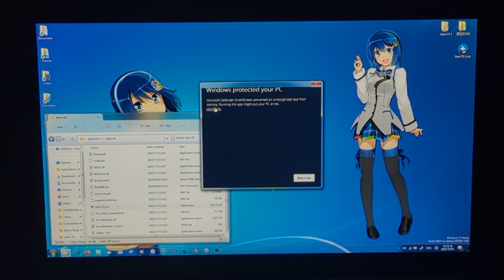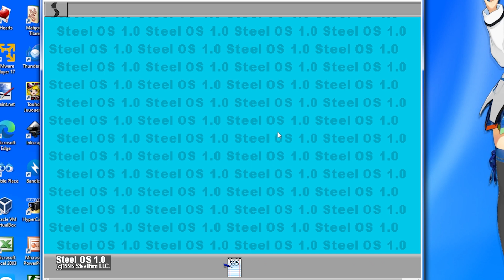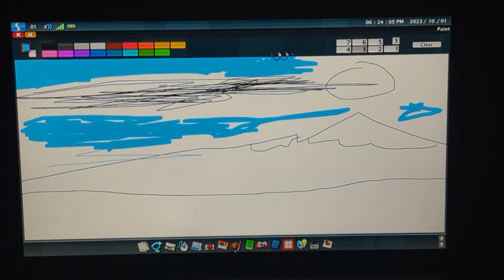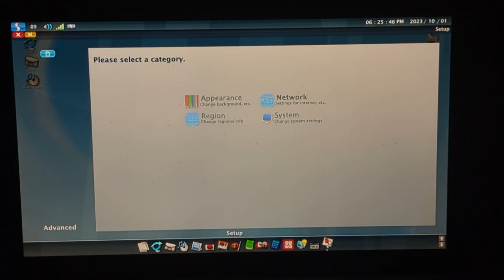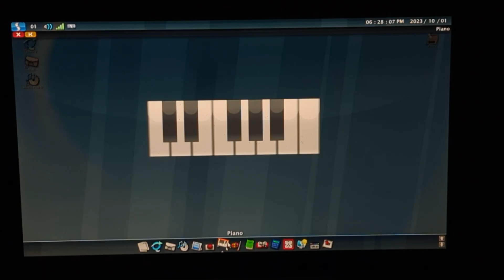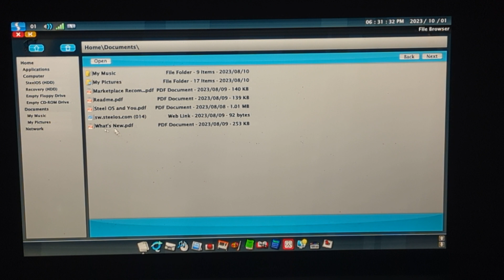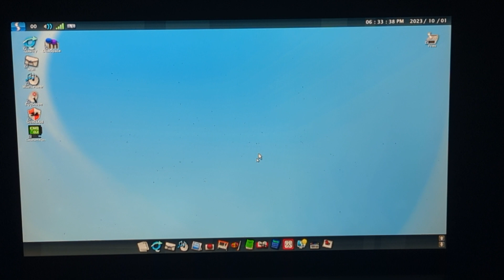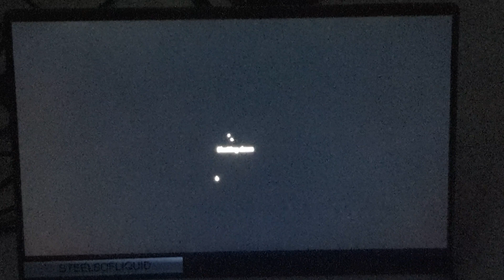Steel OS 3 Demo ~ The OS you've probably never heard of.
Some completely unknown operating system gets tested. What could possibly go wrong, and what could possibly be in this software?

Steel OS 3 began development in early 2023, following Steel OS 2.3 and using the mentioned OS' codebase. Codenamed "Zenon", it was SUPPOSED to be a facelifted version of Steel OS 2.3, which for some time, it was, but around Steel OS 3 Build 1982 and Steel OS 3 Build 2204, the UI was shaken up drastically, and later in development, development was shifted from vanilla Scratch to TurboWarp, and the codename became "Graphite" (though the OS was also referred to as "Sansani Hagane", the name of the OS-tan character representing this OS) before development sped up in late July and early August of 2023, finishing development of many stock programs. A public beta build, 2955, was supposed to be released, but due to a memory issue a x64 recompile had to be released, aka 2955B, which was the main build for a while. Modding capabilities were discovered in build 2999 (Final Preview Release), and the RTM build, Steel OS 3 Build 3000, was released to the public some time in September 2023.

Delving into the technical details, not only does the OS get a new stunning visual theme, but the display is upgraded from 480x360 to 960x540. Multiple programs got several significant updates, such as entirely revamped SteelMP and SteelPG (Music Player and Photo Gallery), upgraded SteelPaint (Paint), a "shift lock" in SteelMemo (Memo), and File Browser getting a preview pane. One elephant in the room was that a bug from Steel OS 2.0's calculator still wasn't patched, but the bug was recently discovered using TurboWarp 1.9, Steel OS 3 Build 1852, and Linux, and on the morning that I uploaded this video (2023 October 18th), it was listed in an issues list for things to be patched in the SR-1 releases of Steel OS versions 2.3, 2.51 and 3.0 (Steel OS 3). Steel OS 3 is powered by the Steel32 technology system 3.02 (a system environment suite consisting of a kernel, dedicated API, compatibility, and shell, among other things), versus Steel OS 2.3's Steel32 2.11 and Steel OS 2.51's Steel32 2.94. A new program, Marketplace, is more significant due to making it possible to install more software onto the system. Though, at the moment, not a lot of software is available, and most programs found there are effectively useless. Steel OS 3 prevails over its predecessors with its ability to save configuration data, such as backgrounds, cursor schemes, registered date and time formats, and a database of installed programs.

And this is the part of the description where I WOULD say "the software was replaced by [next version] in [that version's release], and this version was discontinued in [this version's end of support date]", but, Steel OS 3 is the most up-to-date release of Steel OS at the moment, so I don't have to say that. But, Steel OS 4 is in development, which will be the first release to use the Steel64 technology system. It's codename is Mirai (the fact that that's also the name of a very bad malware attack chain in 2016 is only coincidental), which is Japanese for "future", which given the amount of technology being pushed in the Steel64 kernel and shell, explains the codename. Only one alpha build has been compiled so far of Steel OS 4: Build 3006. I won't go into detail about that build, though, as it's effectively identical apart from the piano and shell theme and is buggier due to introducing a new resolution.

Credits:
- Video edited in Adobe Premiere Elements
- Thumbnail edited in Paint.NET